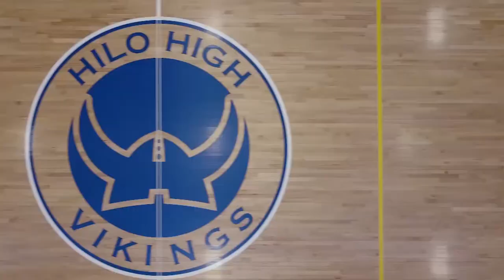11/10/2020 KVIKS TV Morning Bulletin